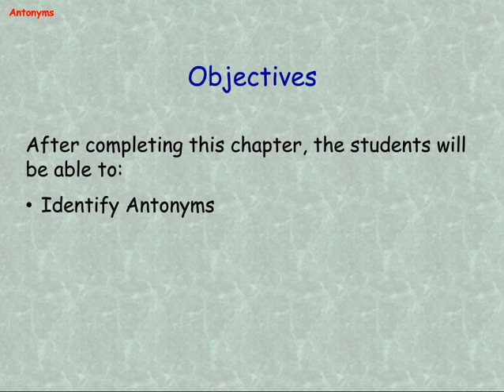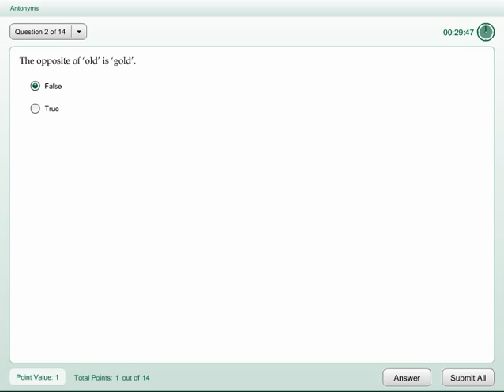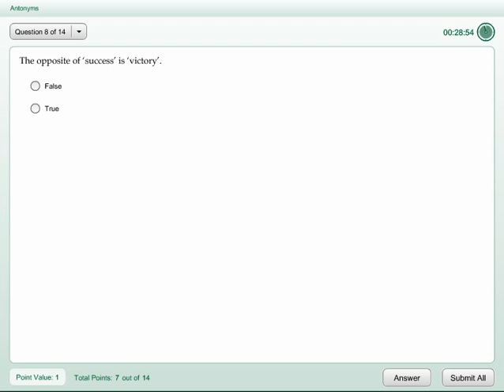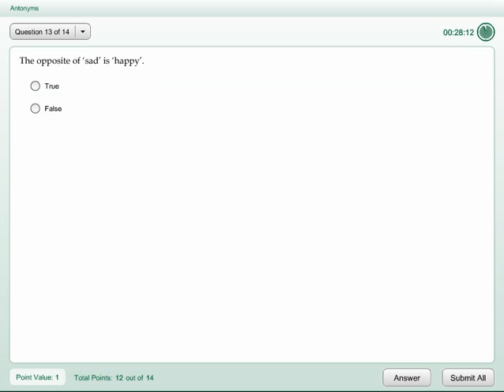Antonyms Opposite words learning tutorial